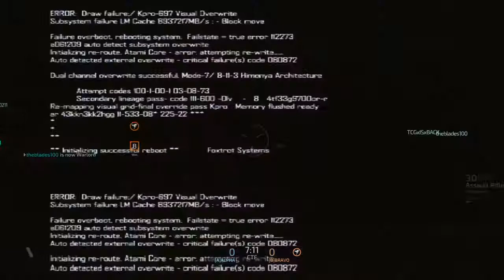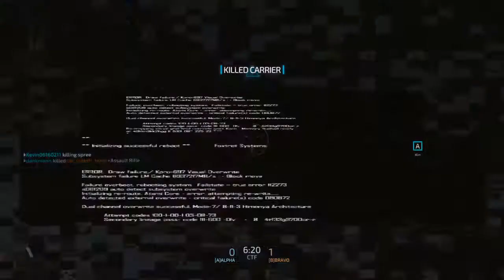Blacklight: Retribution - Run-n-Gun With Street-n-Son # 1 [PS4] - Street-n-Son (Hardware Test)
Thank you so much in advance for watching!
Help us out by  "Liking", "Commenting" & Sharing our videos.
We are father and son bonding one game at a time in a world full of technology advancements, comedic connections and the building of a deeper relationship. This once exclusive PC Gamer (Street - 34yr ) and his console gaming son (Isaiah - 6yr ) unite as PS4 gamers.
PS4 Gameplay Our Way! HAVING FUN!